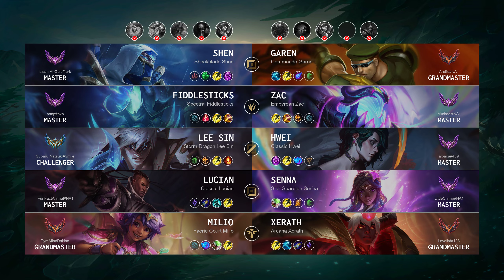Lee Sin Mid vs Hwei - NA Challenger Patch 14.5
LeeSin Mid played by "Subaru Natsuki@Smile", NAChallenger 638 LP

- Skin: Storm Dragon Lee Sin
- Primary Rune: Conqueror

Timeline:
00:00 Ban & Pick
00:15 Runes & Abilities
00:33 Team FIGHT
01:01 Gameplay
02:20 Get a SOLO KILL
02:48 Gameplay
09:51 Team FIGHT
10:08 Hunt The Void Grubs
10:16 Team FIGHT
10:36 Gameplay
11:23 Team FIGHT
11:51 Gameplay
13:10 Team FIGHT
13:38 Gameplay
16:15 Team FIGHT
16:43 Gameplay
19:49 Team FIGHT
20:17 Gameplay
20:58 Team FIGHT
21:56 Gameplay
23:11 Get a SOLO KILL
23:34 Team FIGHT
23:45 Take down The Turret
24:00 Gameplay
25:07 Team FIGHT
25:35 Gameplay
26:03 Hunt The Dragon
26:21 Get a Triple Kill
26:39 Take down The Turret
26:53 Take down The Inhibitor
26:58 Take down The Turret
27:12 End credit